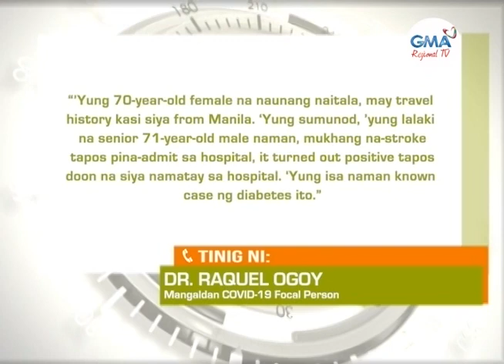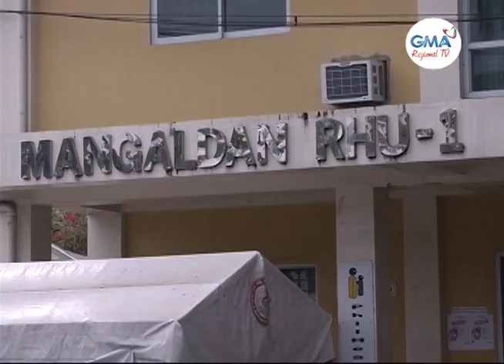Balitang Amianan: COVID-19 Cases sa Mangaldan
Tatlong senior citizens sa bayan ng Mangaldan, magkakasunod na namatay matapos tamaan ng COVID-19; Frontliner, kabilang sa 3 new COVID-19 cases sa bayan ng Calasiao.